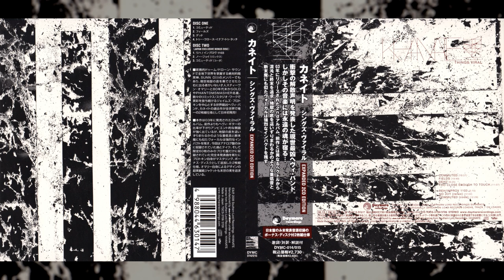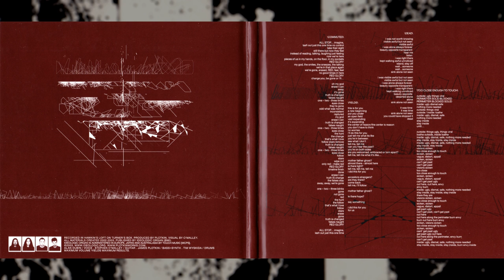KHANATE "Things Viral" [Full Album] [Japanese Press]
Second album from New York drone and doom metal group Khanate (featuring former OLD members Alan Dubin and James Plotkin along with Sunn O))) axeman Stephen O'Malley), originally released in 2003 on Southern Lord. This is the Japanese version released in 2006 by Daymare Recordings which includes three bonus tracks from other limited releases.

Khanate are no longer active, but you can purchase digital copies of their discography and some recent vinyl reissues (with bonus tracks) from Hydra Head at these links:

Also worth checking out is vocalist Alan Dubin's current band Gnaw, who carry on some of the spirit of Khanate in a more industrial style. They've released two albums to date and have a new one coming out soon:

Tracklist:
0:00:00 - Commuted
0:19:13 - Fields
0:39:04 - Dead
0:48:32 - Too Close Enough to Touch
0:59:43 - Reh / Improv 1103
1:03:03 - No Joy (Remix)
1:15:08 - Commuted (Coda)